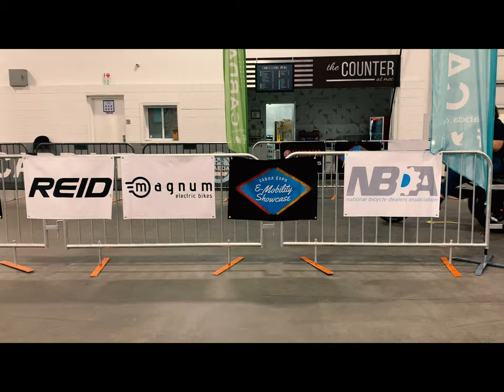ZIZE Bikes' Joan Denizot Test Drives the Trivel eFat Azteca Electric Tricycle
Joan Denizot and her ZIZE Bikes Team met with Trivel and team at CABDA New York in the spring of 2023. We were so excited to try the eTrike we had been discussing with Trivel and the adjustments that we wanted to make for our customers. We are so excited to offer a ZIZE Bikes approved version on our